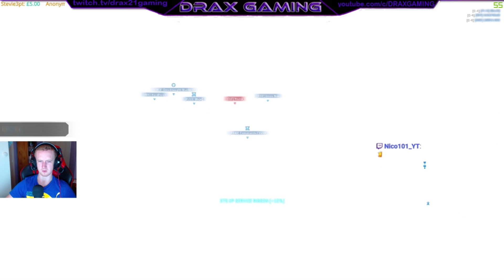Hossin = Best Fights | NC Medic Aurax Highlights Part 1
Some highlights from my latest stream.  Had 2 continents lock in 10 mins during this one. Getting close on the NC Medic Aurax now. :)